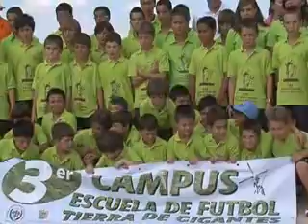Campus de fútbol